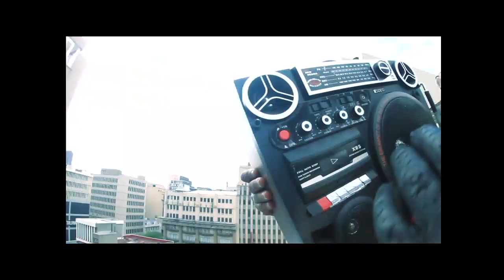Emza ft Phila "Ntombazane"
Emza is back with a new banger titled Ntombazane. The song features TV personality and singer, Phila Mazibuko and is produced by master dance producer, Shota Mdabe.

The video was filmed by Blue Boy Films in central Johannesburg and Newtown to capture the essence of its artistry and the hustle and buzz of Joburg city.

We trust you will enjoy the video.